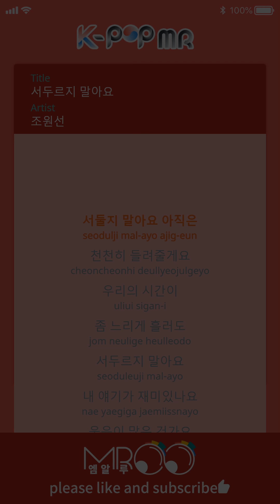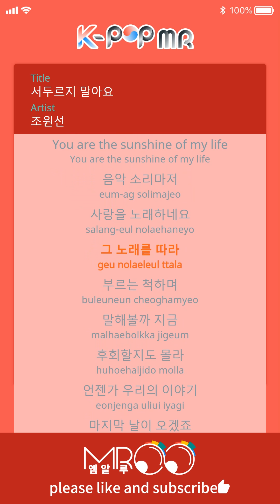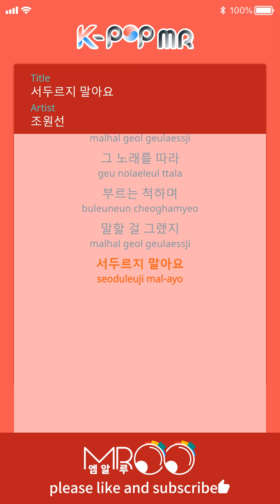Take it slow - Joe Wonsun (Man Ver.)ㆍ서두르지 말아요 조원선 [K-POP MR★Musicen]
[Eng_Sub]

Your eyes are shaking when you look at me
Be honest, what do you want?
Tell me now Tell me now

Isn’t it too early that saying you love me?
If you rush it will run away
Take it slow Take it slow
Sometimes I want to play hard to get

I’m getting blushed, my honey
What happened to me?
The temperature is getting hotter

Don’t be rush
It’s enough
I’ll not go anyweher really
So don’t be rush

So sorry sorry x 3

It’s sad but today I’ll allow only cheek kiss
One second can be a long time
Close my eyes Close my eyes
This is the right time

I’m dizzy honey
My head is spining

Don’t be rush
It’s enough

Even looking around, Concept
You’re pretending you don’t want me
But you’re taking your jacket off and saying it’s hot
I’ll do everything with you all night long, darling
Hurry up, morning is coming
The night that has lots of secrets

Don’t be rush
It’s enough

ⓒMusicen. MROO"